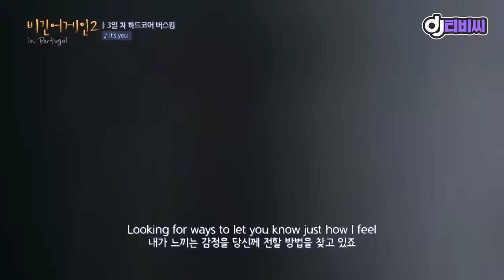[DJ티비씨] 박정현(Lena Park)X수현(Suhyun) - It's you ♬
집에서함께음악들어요 - Listen to Music with Me

목이 아픈 헨리 대신
박정현x이수현 듀엣 'It's You'♪
색다른 느낌으로 재탄생!